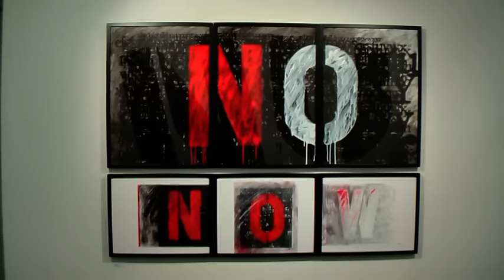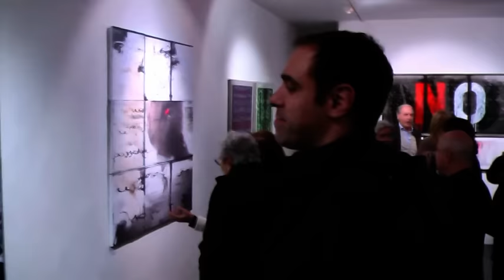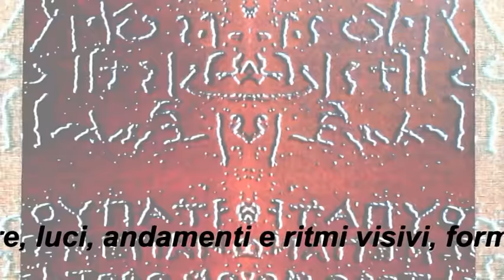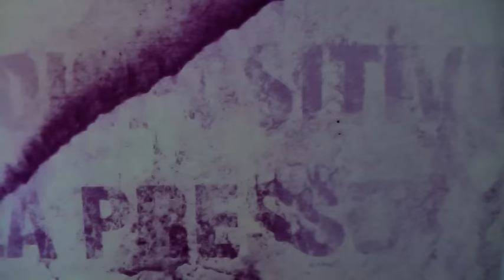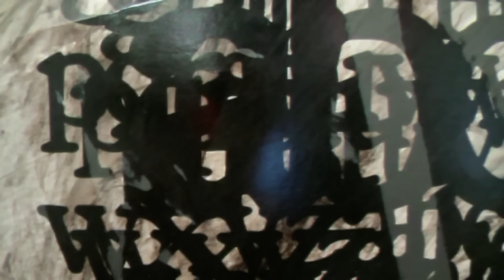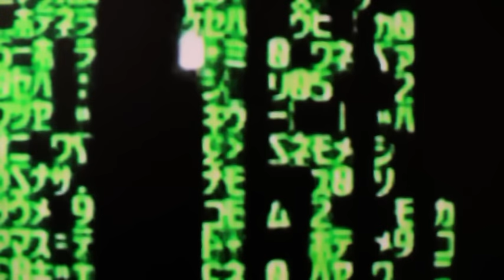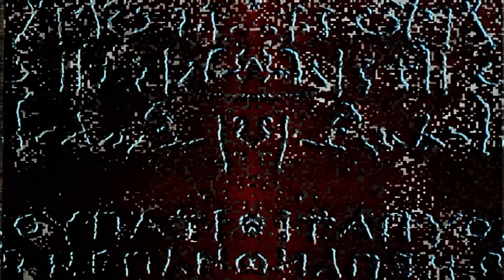STUDIO ARTE FUORI CENTRO - "Parole Visive" a cura di Laura Turco Liveri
STUDIO ARTE FUORI CENTRO - Inaugurazione mostra  "Parole Visive" - Giuliano Mammoli, Rita Mele, Teresa Pollidori, Luciano Puzzo, Alba Savoi, Ilia Tufano - a cura di Laura Turco Liveri
Roma 17 novembre - 4 dicembre 2015